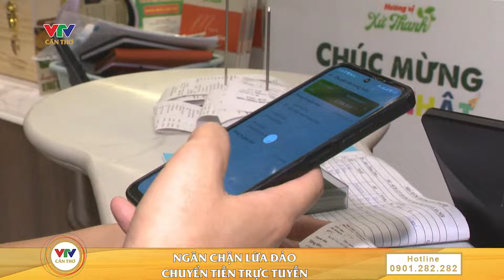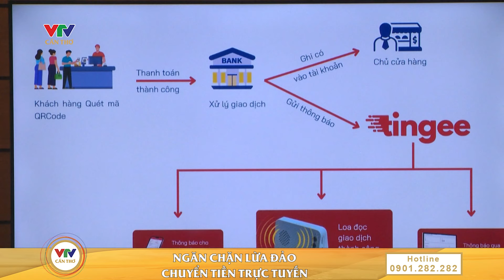Ngăn chặn l.ừ.a.đ.ả.o chuyển tiền trực tuyến | VTV CẦN THƠ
© Bản quyền thuộc về VTV CẦN THƠ